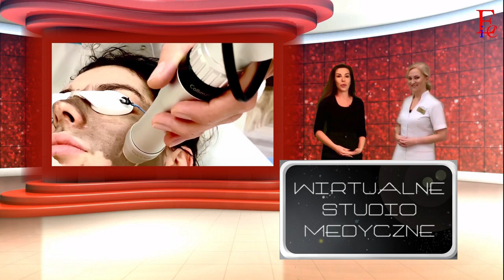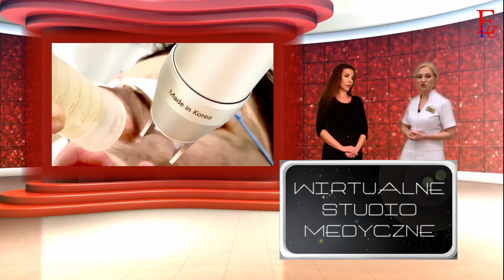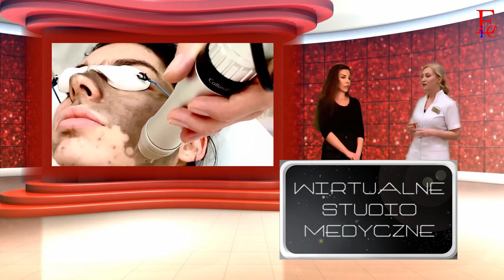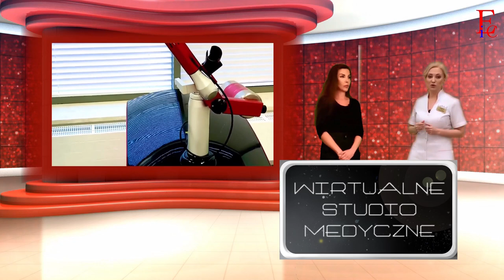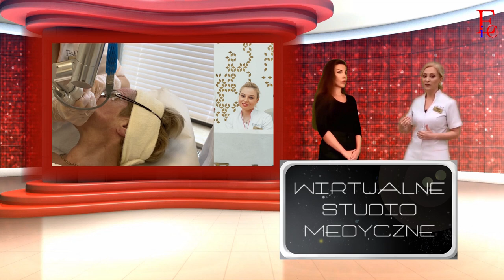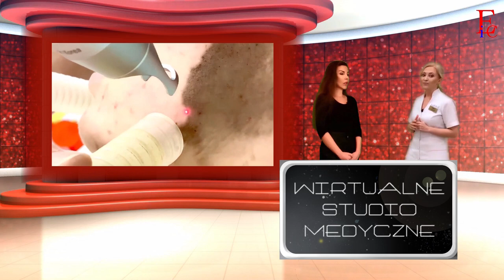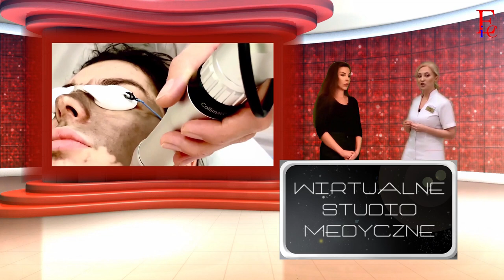Wirtualne Studio - odc. 03 - Zabiegi regeneracyjne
microRF, czyli radiofrekwencja mikroigłowa oraz lasery nano- i pikosekundowe, to kolejny temat, który poruszamy łącząc się ze Szczecina z białostocką kliniką Est-Med i oczywiście dr n. med. Anną Okruszko :) Zapraszam do obejrzenia kolejnego odcinka Wirtualnego Studia Medycznego!